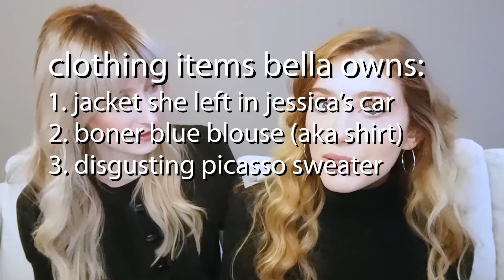Thots on Midnight Sun, A TWILIGHT SAGA READ ALONG | Chapter 11: Interrogations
In chapter eleven, Edward and Bella officially become secret boyfriend-and-girlfriend. But the real tea is that it's not a secret to literally anyone at all.

Join us for book club as we read through CHAPTER 11 of Midnight Sun, the fifth installment in the Twilight Saga -- Twilight, from everyone's favorite sparkly boi Edward Cullen's point of view.
We're recapping MS chapter by chapter and making some jokes along the way. We hope you'll come along for the ride!

Stephenie Meyer owns all things Twilight, we are just fans who are grown up now.

SONGS/CLIPS USED:
- "Sad Piano Music" by Jorge Mendez @JMendezMusic
- "You Sexy Thang (I Believe in Miracles)" by Hot Chocolate
- “Love - Romantic Background Music For Videos and Films” - by AShamaluevMusic
- "I Want Her To Know It Was Me" Scene from "Game of Thrones"
- Sound effects from Nintendo’s Animal Crossing: Pocket Camp
- "Mii Channel Theme (Remix)" by VGR